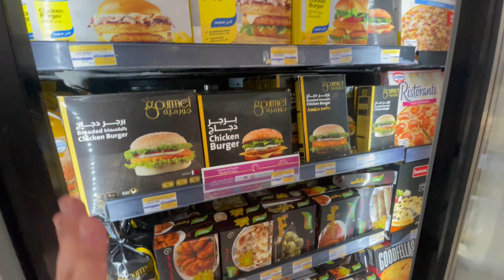المنطقة التي أعيش فيها في قطر 🇶🇦 (فريج بن عمران)